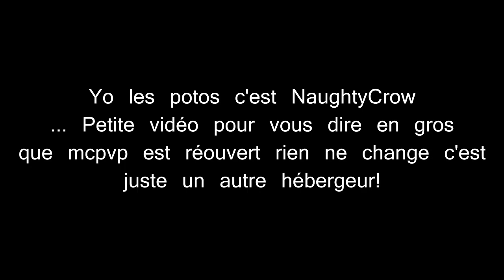[MCPVP] BrawlHG#1 | MCPVPBACK!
PS:J'ai toujours mon rank! et rien ne change tout est comme avant!
Hey, donc j'espère que vous allez bien moi ça va super ! on ce
retrouve aujourd'hui pour un mcpvp!
Et oui mcpvp à réouvert car il a était racheté par Brawlmc qui est un serveur à la style Epicube,Hypixel!!

Donc la série HG sur mcpvp  est de retour! :D

IP: MC-HG.COM
IP DU HUB DE BRAW: BRAWL.COM